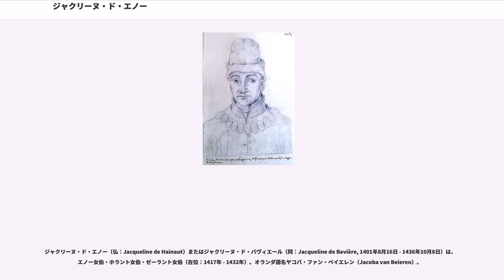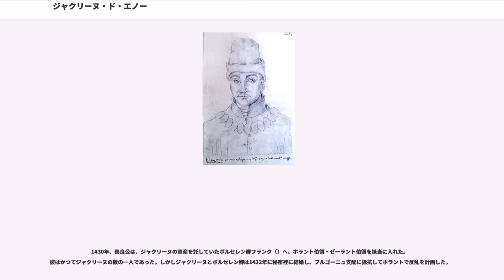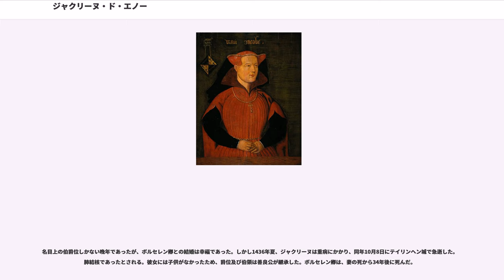ジャクリーヌ・ド・エノー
ドーフィヌ・ド・フランス
バイエルン＝シュトラウビング家

ジャクリーヌ・ド・エノー（仏：Jacqueline de Hainaut）またはジャクリーヌ・ド・バヴィエール（同：Jacqueline de Bavière, 1401年8月16日 - 1436年10月8日）は、エノー女伯・ホラント女伯・ゼーラント女伯（在位：1417年 - 1432年）。オランダ語名ヤコバ・ファン・ベイエレン（Jacoba van Beieren）。

下バイエルン＝シュトラウビング公ヴィルヘルム2世（エノー伯としてはギヨーム4世、ホラント伯としてウィレム4世、ゼーラント伯としてウィレム5世）と、マルグリット・ド・ブルゴーニュ（ブルゴーニュ公フィリップ2世（豪胆公）の娘）との間に、ル・ケスノワ（Le Quesnoy：現フランス領フランドル、ノール県の町）の城で生まれた。

一人娘であったジャクリーヌは、わずか5歳でフランス王シャルル6世の四男、トゥーレーヌ公ジャンと婚約した。幼い2人は、ジャクリーヌの生まれたル・ケスノワで良い教育を受けた。1415年8月、14歳でジャンと正式に結婚した。同年12月、ジャンの兄でドーファン（王太子）のルイが急死したことから、ジャンがドーファンとなった。しかし1417年4月、ジャンはコンピエーニュで急死した。続いて同年5月、ジャクリーヌは父を失う。

ジャクリーヌがエノー伯・ホラント伯・ゼーラント伯を継承するのは周知の事実であったが、父方の叔父にあたるリエージュ司教及びバイエルン＝シュトラウビンク公であるヨハン3世が反対した。しかしホラント伯領はジャクリーヌを支持した。1418年、ヨハン3世の義兄でジャクリーヌの母方の伯父であるブルゴーニュ公ジャン1世（無怖公）は、自身の甥でジャクリーヌの従弟であるブラバント公ジャン4世の政略結婚を計画し、同年4月にジャクリーヌはハーグでジャン4世と結婚した。親族であることが考慮され、無怖公がローマ教皇マルティヌス5世の許可を得た上での結婚だった。

ジャン4世はジャクリーヌより年下で頼りなく、結婚生活は幸せではなかった。この時期、絶え間なく続くヨハン3世との領土を巡る争いで、内戦へ突入しようとしていた。1419年に従兄で無怖公の息子フィリップ3世（善良公）の仲介で一度和議が結ばれるが、ヨハン3世との諍いは彼が死ぬ1425年まで続いた。

ヨハン3世との確執で、夫からもブルゴーニュ公女である母からも支持が得られないと悟ったジャクリーヌは、1421年にイングランドへ亡命した。そこで彼女を迎えたのは、イングランド王ヘンリー5世の弟グロスター公ハンフリーであった。無力な夫との結婚の無効を1422年に対立教皇ベネディクトゥス13世から認められ、ジャクリーヌは同年にグロスター公と再婚した。

1422年、ヘンリー5世の急逝によって、グロスター公は甥の幼王ヘンリー6世の護国卿となった。ジャクリーヌは自身の領土の回復を夫に願ったが、状況が変わってしまう。1424年、ジャクリーヌはグロスター公との子を流産する（生涯4度の結婚で唯一の子であった）。1425年1月、ヨハン3世が毒殺されたが、死ぬ前の1424年4月に善良公を相続人に指名したことで、大義名分を得た善良公がジャクリーヌの領地を含めたネーデルラントを巡りグロスター公と戦うことになった。

1424年10月、グロスター公は軍を率いてカレーへ上陸、北上してエノーを占領した。ところがブルゴーニュがイングランドの同盟国だったことから、イングランド・ブルゴーニュ間の政治的対立が同盟の決裂、ひいては百年戦争でのイングランドとフランスの戦闘で重大な躓きになることを恐れたグロスター公の兄ベッドフォード公ジョンがグロスター公の制止に動くと、彼は妻の抱える問題から距離を置くようになった。勝ち目のない戦いを続ける妻をグロスター公は見捨て、ジャクリーヌはモンスの攻城戦の後、ヘントの城で善良公によって逮捕された。

ジャクリーヌと彼女の領土に関心を失ったグロスター公は1425年4月にイングランドへ帰国し、妻の女官であったエレノア・コブハムを愛人とした。囚われの身であったジャクリーヌは、男装して幽閉先からの脱出に成功した。

グロスター公は1425年12月に、24隻の艦船、2000人の兵士を送り込んだ。ゼーラント...